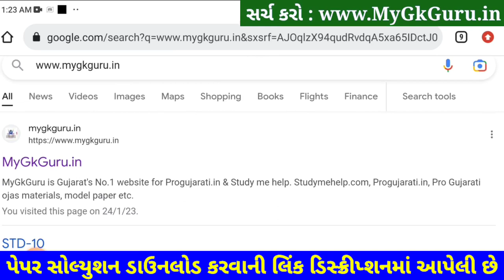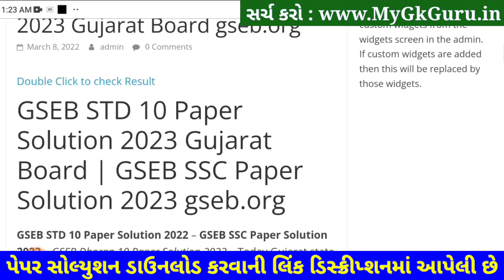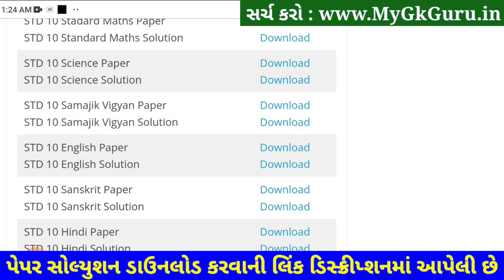STD 10 English Paper Solution 2023 February, STD 10 English Paper Solution 2023 Second Exam SVSPaper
STD 10 English Paper Solution 2023 February, STD 10 English Paper Solution 2023 Second Exam SVSPaper. STD 10 English Paper Solution 2023 Second Exam February 2023. STD 10 Second Exam Paper 2023.

Other Related Search Queries :
STD 10 English Second Exam Paper Solution February 2023
STD 10 English Paper Solution 2023 February 2023